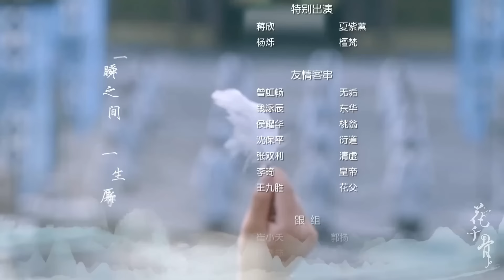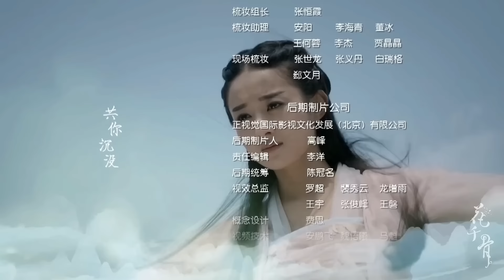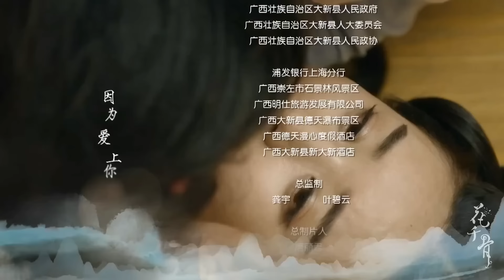الحلقة 17 من الدراما الرومانسية ( رحلة الزهرة | The Journey of Flower )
قصة الدراما : ولدت طفلة بلعنة حيث لا يمكنها ذرف الدموع و اينما تتواجد تذبل الازهار و تجلب النحس . قدرها ان تموت عندما تصل الى سن السادسة عشر . يطلب منها والدها الذهاب الى جبل شو لمقابلة المعلم جينغ شو ليساعدها لكنها تقابل احد تلاميذ المعلم الذي يقع بحبها و يساعدها لكي تكسر اللعنة

اسم الدراما : رحلة_الزهرة TheJourneyOf Flower